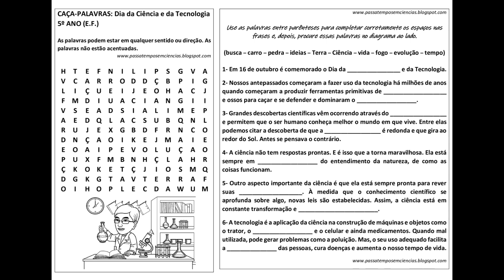CAÇA-PALAVRAS: Dia da Ciência e Tecnologia (5º ano EF)